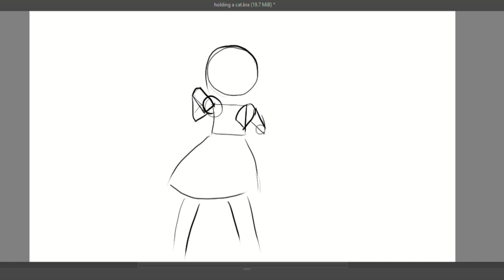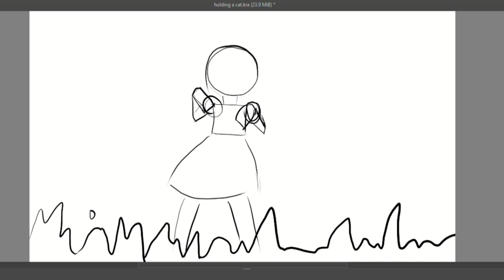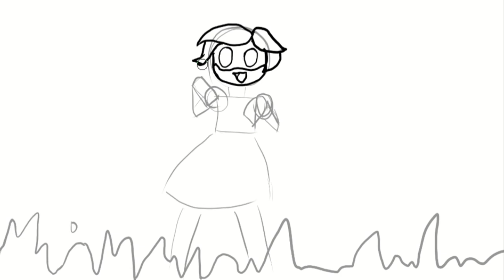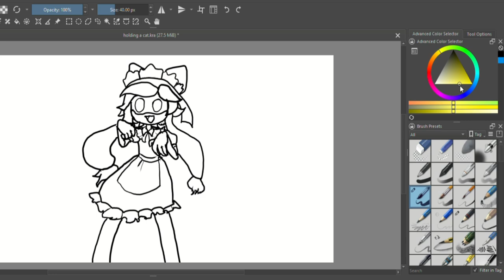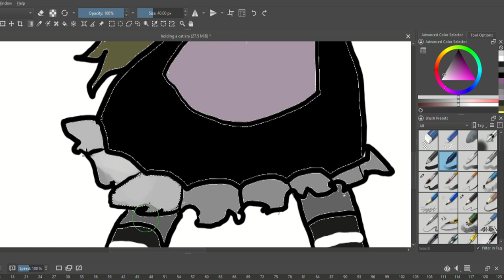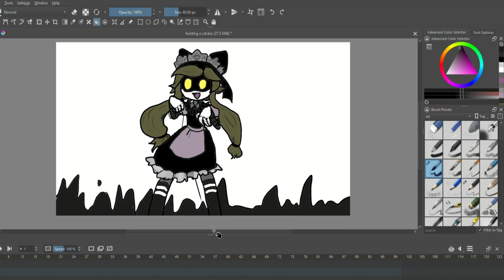Cyn digital drawing step by step || Drawing Tutorial || Krita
Cye digital drawing step by step || Drawing Tutorial || Krita
How to draw cyn . Drawing tutorial for beginner . Cyn from murder drones drawing .

TAKE LOVE
BE SAFE BE HAPPY
BYE